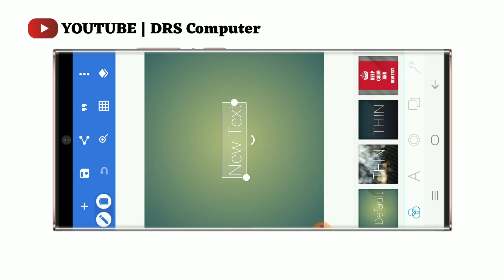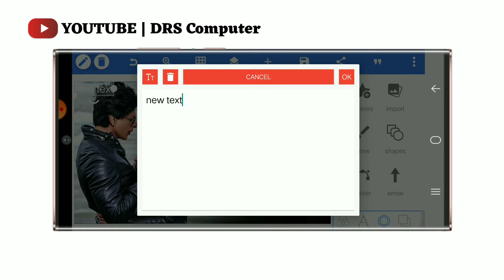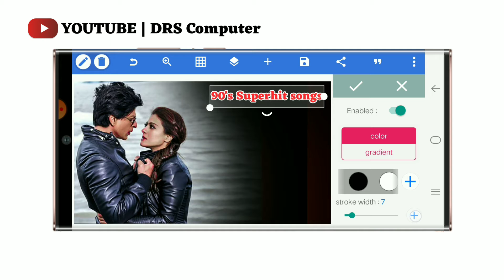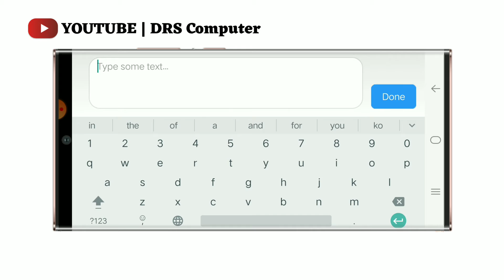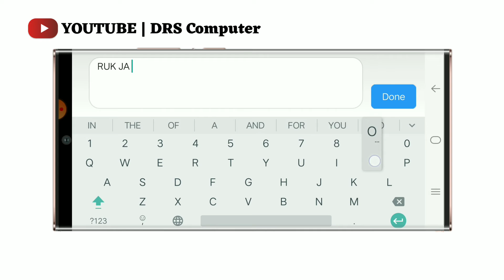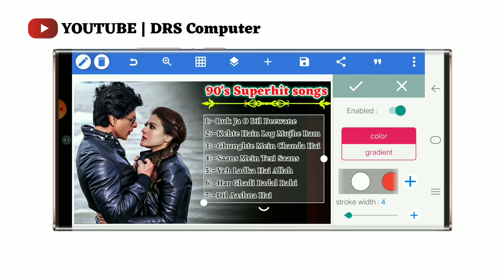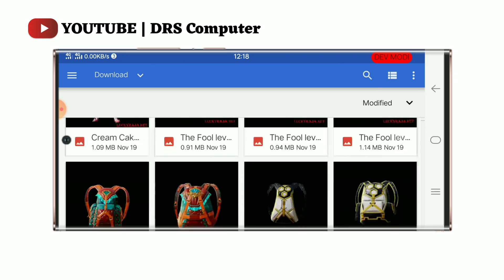filmi gane ka poster kaise banaye| gane ke liye poster kaise banaen How to make a poster in gaana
👁️पॉकिट कार्ड.

PNG BACK PHOTO

IN THIS VIDEO USE FONT

About me🔥🔥🔥🔥🔥🔥🔥